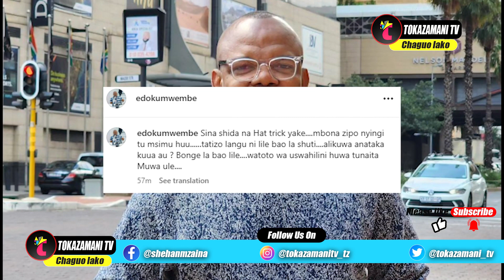🔴live "ULE NI MUA" EDO KUMWEMBE ALIPUKA BAO LA AZIZI KI ,YANGA SC 5-0 KAGERA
"ULE NI MUA" EDO KUMWEMBE ALIPUKA BAO LA AZIZI KI ,YANGA SC 5-0 KAGERA